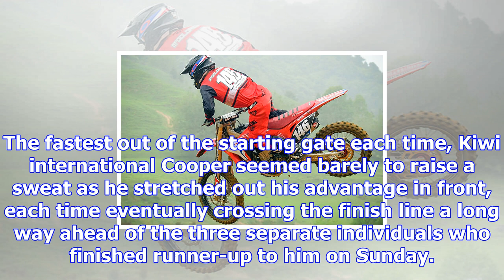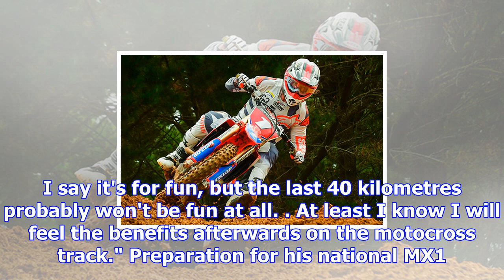Mount rider dominates again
Bay of Plenty man Cody Cooper could never be accused of being boring, but the ease with which he won...